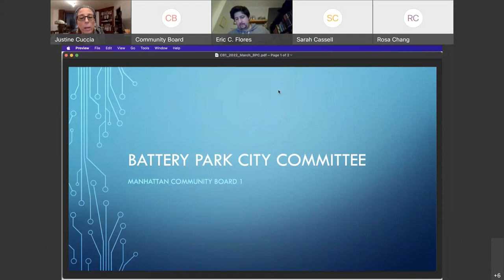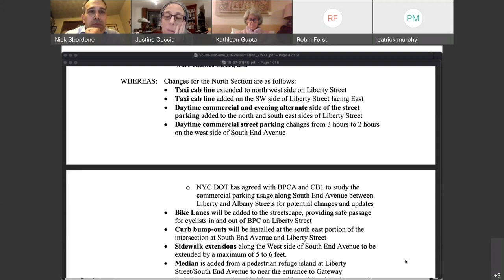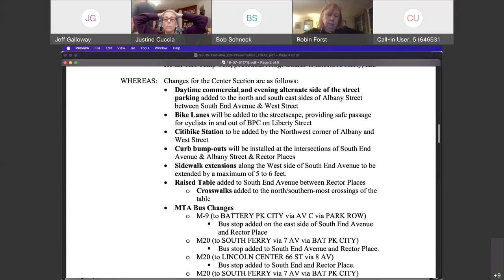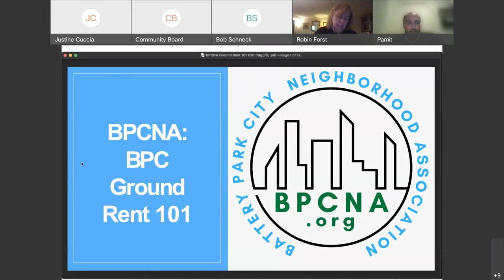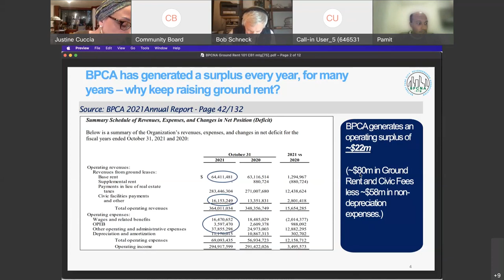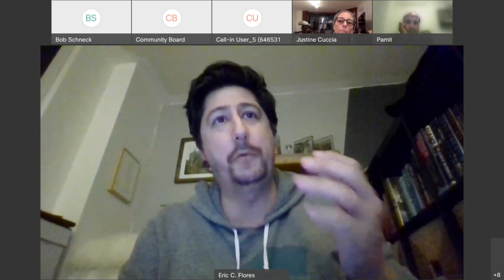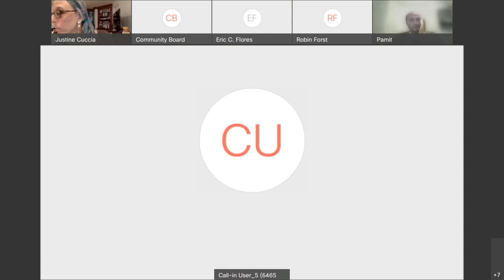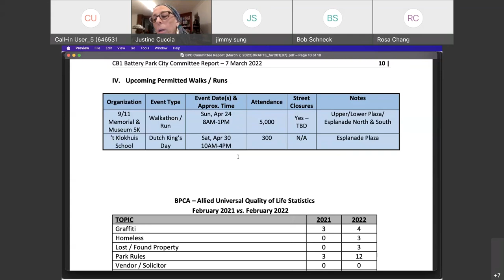3/7 Battery Park City Committee 2022